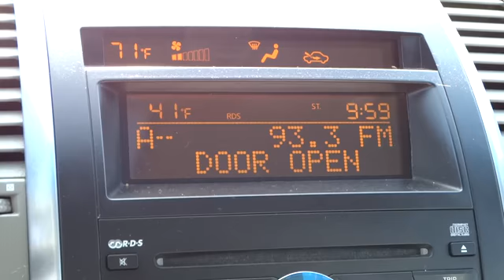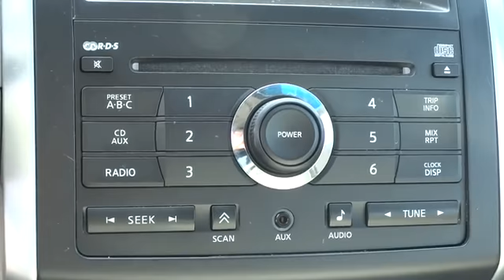2007 Nissan Maxima For Sale Columbus, Zanesville, Newark, OH Coughlin Newark NN4750A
2007 Nissan Maxima  - Stock#: NN4750A - VIN#: 1N4BA41E77C812322

$AVE $1,000'S OVER NEW!  A great vehicle for the daily commute. A penny saved, is a penny earned! Schedule a no obligation test drive today